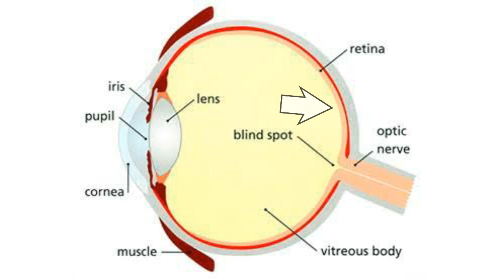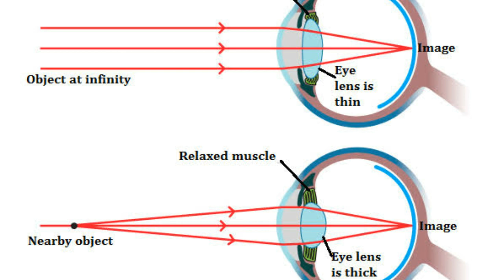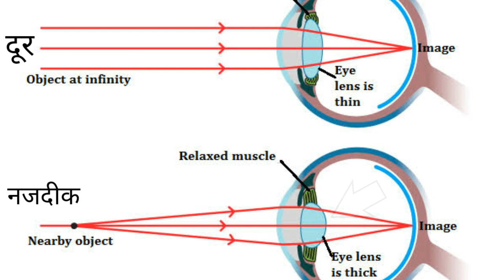why we can't see properly when we keep any object near our eyes?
■ About video :

▪ why we can't see properly when we keep any object near our eyes? (ज्यादा नजदीक से चीजे स्पष्ट क्यों नहीं दिखाइ देती ?) Jyada najdik se chije clear kyon nahi dikhai deti ?